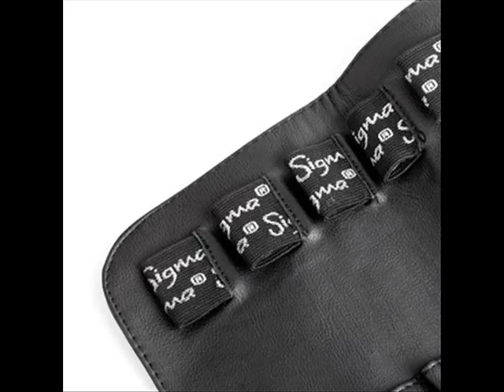Sigma Beauty Dry'n Shape; professional cosmetic brushes, sigma beauty reviews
The Sigma Beauty Dry'n Shape® was specially designed to completely dry and shape your most dense brushes within 4 to 6 hours, guaranteed.

The Dry'n Shape provides the necessary pressure to bristles to re-shape them while quickly and efficiently removing water from every bristle...